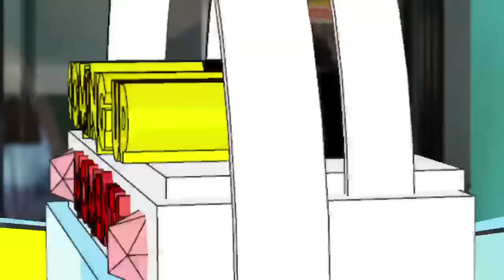Salman Khan Still MISSING Aishwarya Rai? SpotboyE Seg 2 | Episode 51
Is Salman Khan still missing ex Aishwarya Rai?